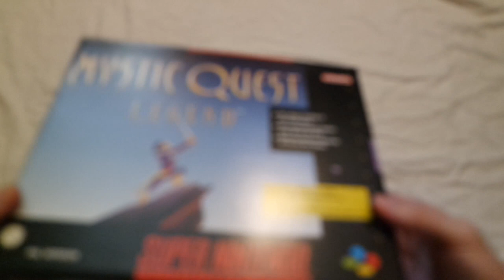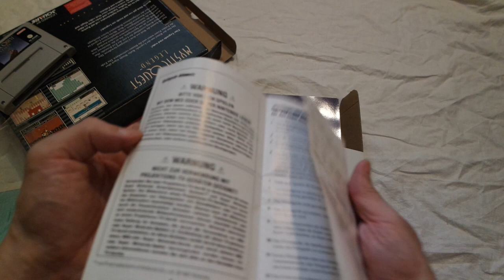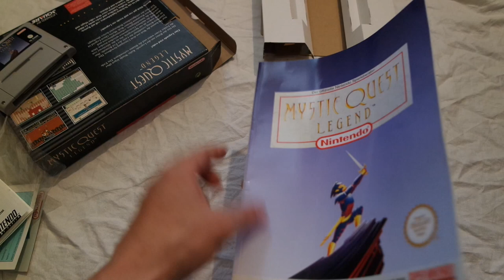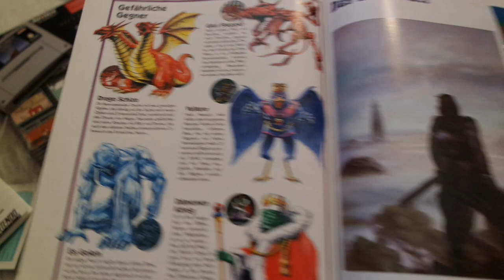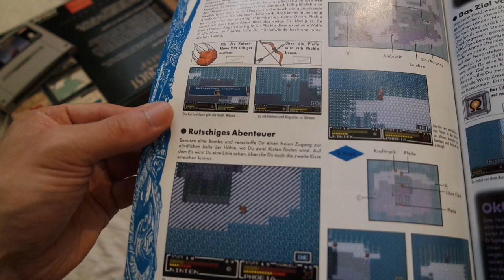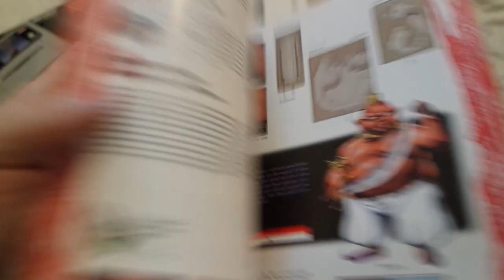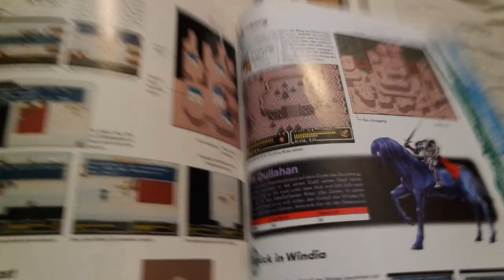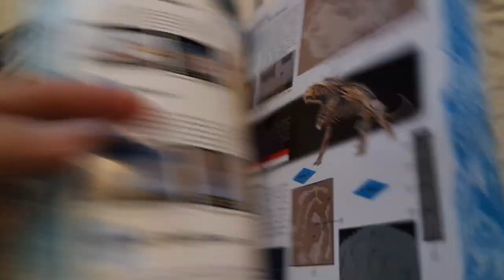Mystic Quest Legend Unboxing